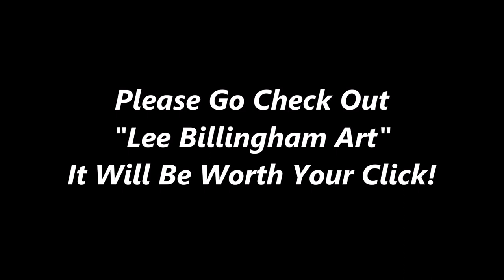Shout Out To A Brilliant Fellow Artist Lee Billingham Art "Bone's Yard Approved"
Lee Billingham Art